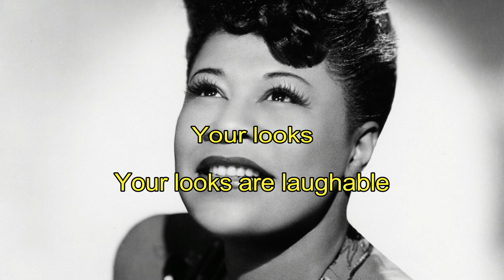Ella Fitzgerald My funny valentine (lyrics)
Musica legendada da maravilhosa Ella Fitzgerald! Enjoy :)

**Unphotographable**